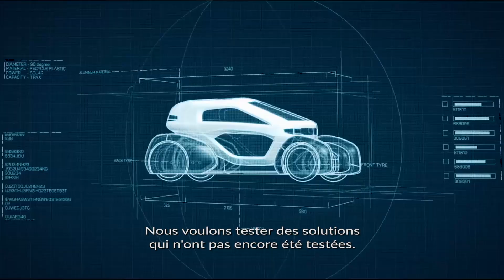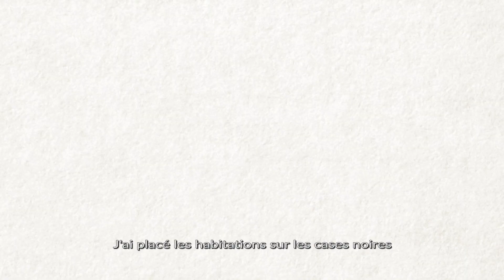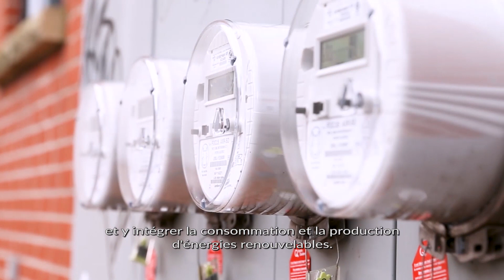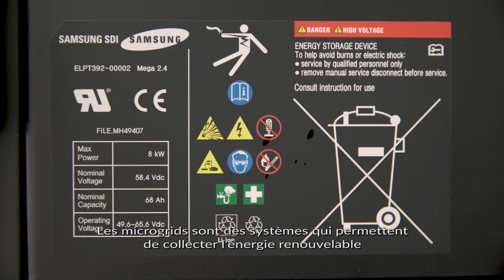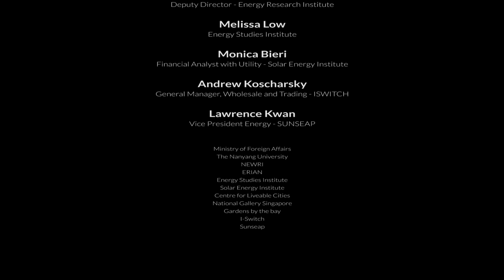SINGAPORE : Future Is Now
Production : BORN TV

An inspiring film about Singapore and the technological revolution of this country.
In 50 years Singapore has established itself as the leader of the modern, ecological, innovative world. A very entrepreneurial government, which takes care that the population is on the same social level, promote employment, new technologies with the university of Nanyang, innovative companies ... ..
Discover this exceptional country Singapore the future is now.

Dr. Liu Thai Ker - Chairman C.C Advisory Board
Lawrence Kwan - Vice President Energy Sunseap
Vivian Balakrishnan - Minister for Foreign Affairs
Melissa Low - Energy Studies Institute
Pr. Ng Wun Jern - Nanyang Energy Water Research Institute
Pr. Subodh Mhaisalker - Executive Director of Energy Research Institute
Andrew Koscharsky - General Manager, Wholesale and Trading - ISWITCH
Monica Bieri - Financial Analyst with Utility Solar Energy Institute
Roch Drozdowski-Strehl - Deputy Director - Energy Research Institute